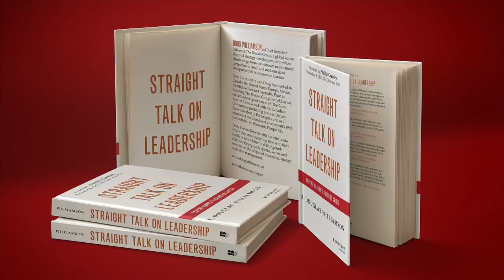Allowing Friction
It's not easy, but if a leader truly cares about his/her organization, friction and conflict must be prioritized to adequately solve problems and explore new opportunities.